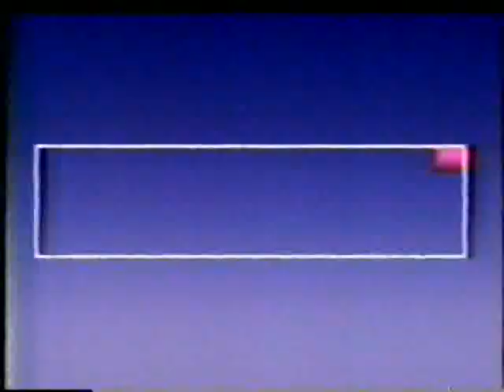Aditus en De Donde Son Los Cantantes con Judith Castillo (Parte1de2)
Aditus en el programa "De Dónde Son Los Cantantes" con Judith Castillo RCTV (Parte1de2)